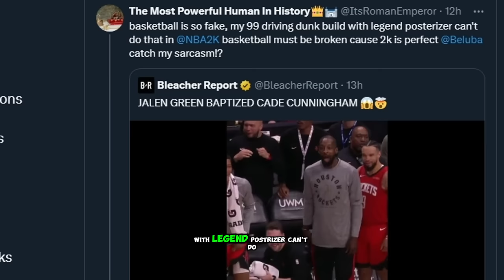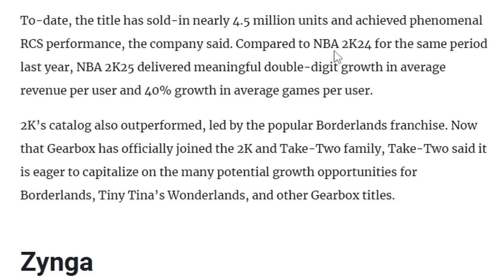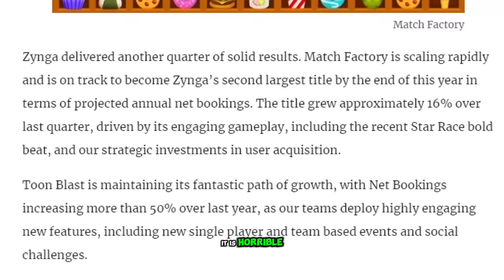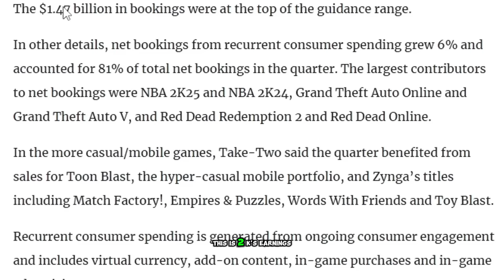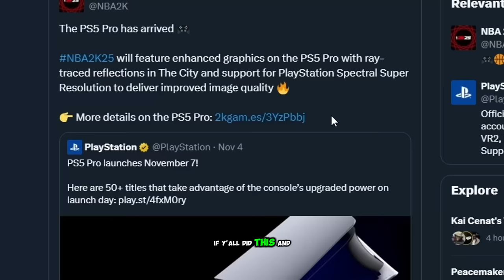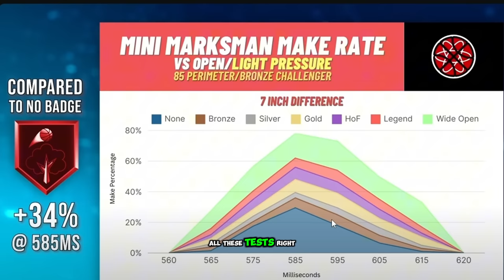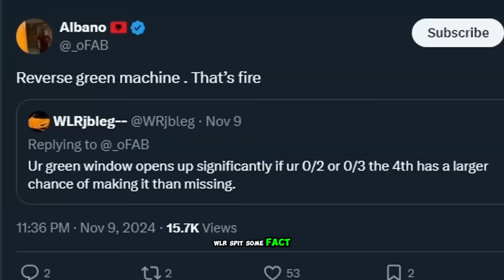kaicenat hacked😂 NBA2K25 HUGE SHOOTING & FINISHING PATCH UPDATED!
kai cenat hacked NBA 2K25 HUGE SHOOTING & FINISHING PATCH UPDATED! this is not it 2k